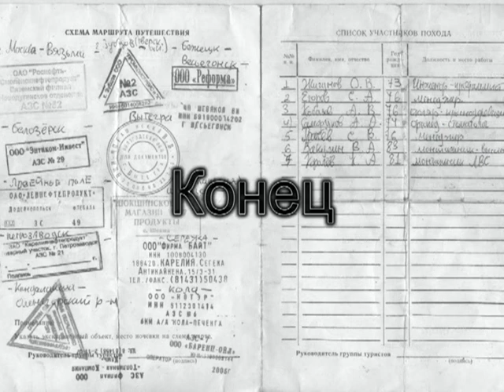69new4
2 УАЗа и 7 добровольцев поехали за полярный круг, навстречу приключениям фильм в 4х частях. 2005 год. В память Сергея Егорова